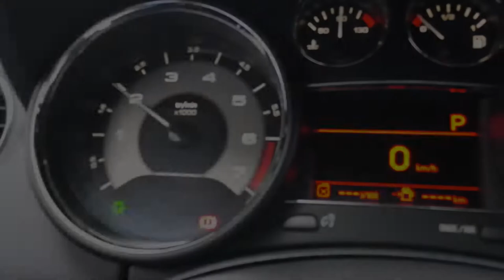Peugeot RCZ Tanıtım Video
Daha öncesinde ARAÇ iNCELEME OYNATMA LiSTELERiMiZDE yer verdiğimiz, Yeni Kasa Peugeot RCZ Evo+ aracımızın kısa bir tanıtım videosu ile karşınızdayız. Umarız beğenirsiniz. Abonelik, takip ve kıymetli yorumlarınızı bekliyoruz. İyi seyirler.